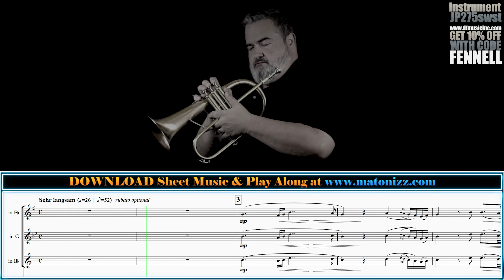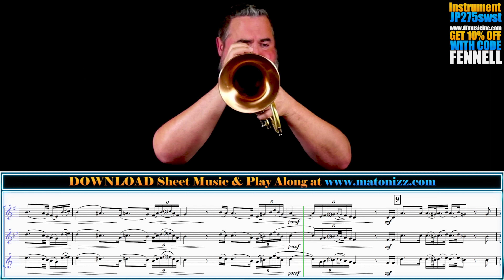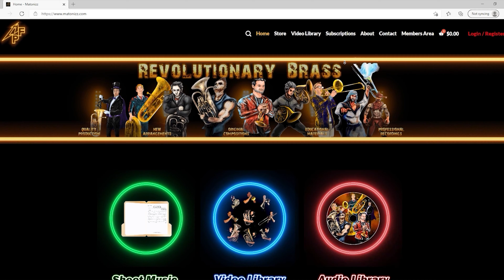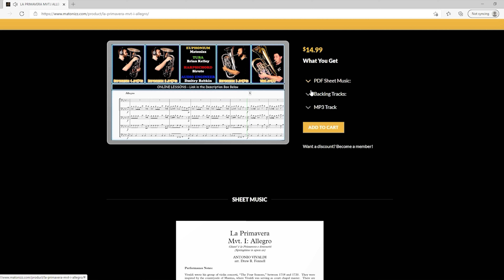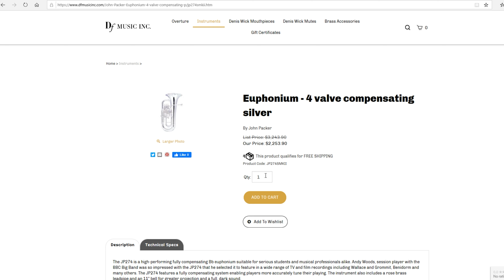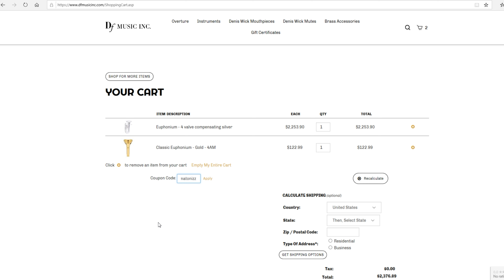Schubert "Ave Maria" Flugelhorn Solo - Drew Fennell. Play Along!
Happy Wednesday BrassNation! We have a beautiful Solo with Piano arrangement of Franz Schubert's (Op. 52, No. 6) "Ave Maria" (originally “Ellen's Song No. 3” from “The Lady of the Lake”) arranged and recorded for you by Drew Fennell on Flugelhorn. This gorgeous arrangement comes in four versions: B flat, C, E flat and F Major with transposing parts in every practical key and clef (Full List Below) for flexible solo instrument choice. Hope you enjoy.

Musicians:

Instruments Used:
Bb Trumpet:

Suggested Instrumental Combinations:

The arrangement may be played by many every brass instrument, in one key or another.

B-flat Major Version:

Solo in Eb (Trumpet/Cornet in Eb, Horn in Eb, Tuba in Eb)
Solo in C (Trumpet/Cornet in C)
Solo in Bb (Trumpet/Cornet/Flugelhorn in Bb, Euphonium/Baritone T.C., Tuba in Bb) Solo in F (Horn in F)
Solo in Tenor Clef (Trombone)
Solo in B.C. (high) (Trombone, Euphonium/Baritone B.C.)
Solo in B.C. (low) Bass Trombone, Tuba (B.C.))

E-flat Major Version:

Solo in C (high) (Trumpet/Cornet in C)
Solo in C (low) (Trumpet/Cornet in C)
Solo in Bb (high) (Trumpet/Cornet/Flugelhorn in Bb, Euphonium/Baritone T.C., Tuba in Bb) Solo in Bb (low) (Trumpet/Cornet/Flugelhorn in Bb, Euphonium/Baritone T.C.)
Solo in F (Horn in F)

F Major Version:

Solo in Bb (high) (Trumpet/Cornet in Bb, Euphonium/Baritone T.C., Tuba in Bb)
Solo in Bb (low) (Trumpet/Cornet/Flugelhorn in Bb, Euphonium/Baritone T.C.)

Performance Notes:

Franz Schubert’s piece, while originally written for a setting of a secular poem, “The Lady of the Lake,” is likely better known for a later adaptation of the melody to the text of the Catholic prayer, “Hail Mary.”  This came about probably because the poem begins with the phrase, “Ave Maria.”  Since that time, this setting of the Latin prayer has been and remains perhaps the most popular among the dozens of musical settings of the text.
The tempo is quite slow, and may be felt at the level of the eighth-note, rather than the quarter-note.  While the accompaniment is a series of arpeggiated sextuplets, the melody is subdivided largely in duplet rhythms.  Care should be taken to discern between the two and to execute those duple rhythms precisely.

Voldyne 5000:

0:00 - "Ave Maria" (Flugelhorn Solo with Piano in Bb Major)
2:50 - Download Sheet Music
4:34 - Instruments We Use
5:09 - Thank You